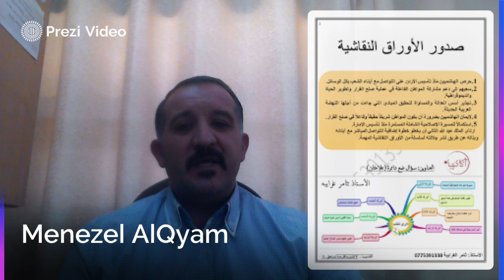فيديو الوحدة الثانية االإنجازات السياسية للهاشمين تاريخ الأردن صف 12 منيزل القيام